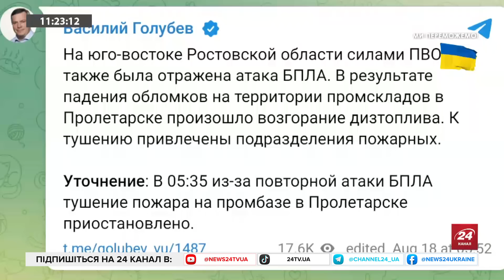ТАЄМНІ ПОСТАВКИ Лукашенка до Росії. Трамп ШОКУВАВ поведінкою. КІНЕЦЬ ВІЙНИ на Близькому Сході?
Сили оборони вдарили по комбінату "Кавказ" в Ростовській області.
Путін відвідає Азербайджан. Під час переговорів російська та азербайджанська сторони планують обговорити питання подальшого розвитку двосторонніх відносин стратегічного партнерства та союзництва, а також актуальні міжнародні та регіональні проблеми.
Путін призначив свою родичку Ганну Цивільову статс-секретарем – заступником міністра оборони. Відповідний указ опубліковано на порталі правових актів. Цивільову підвищили лише через два місяці з попереднього призначення.
Білорусь здає Росії заводи для модернізації іранських БпЛА.
На одному із гомельських заводів росіяни налагодили процес фарбування іранських дронів у чорний колір.
Лукашенко раптом заговорив про необхідність стійкого миру у світі та переговорів. Він зазначив, що Білорусь готова взяти на себе роль переговорного майданчика для врегулювання конфліктів.
Посередники з припинення вогню озвучили нові умови для угоди Ізраїлю і ХАМАСу.
Трамп заявив, що його зовнішність набагато краща, ніж у Гарріс.

Політолог, керівник "Центру аналізу та стратегій" Ігор Чаленко з ведучою Іриною Узловою поспілкувались на такі теми:
- Яка мета візиту Путіна до Азербайджану.
- Курська операція це ознака того, що Путін не здатний захистити власних громадян, - Чаленко.
- Заяви Лукашенка.